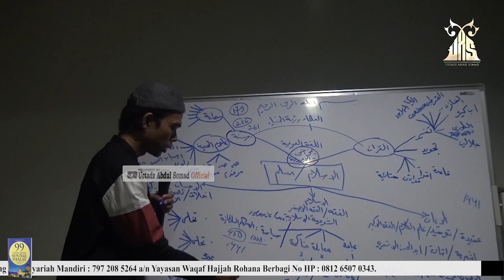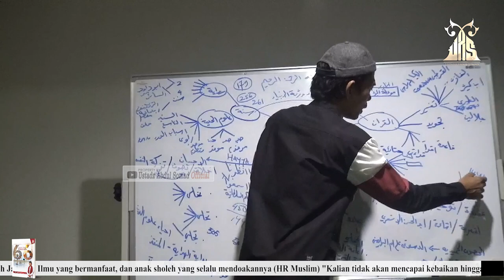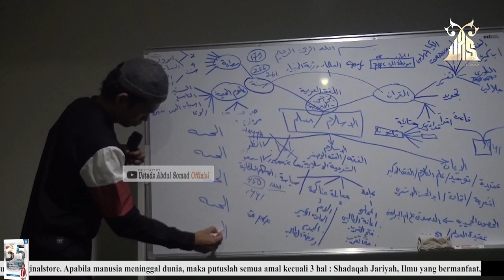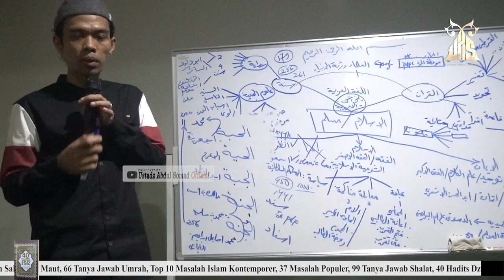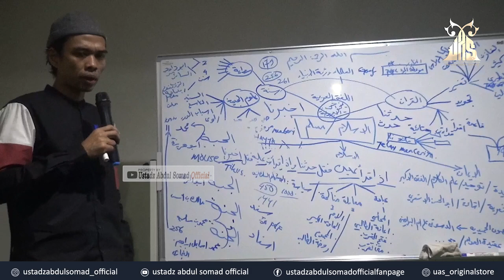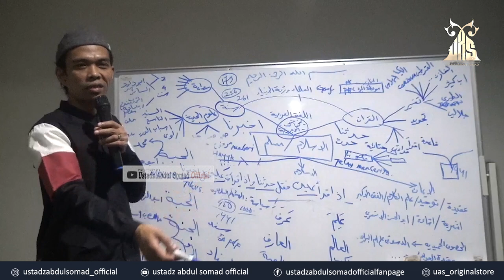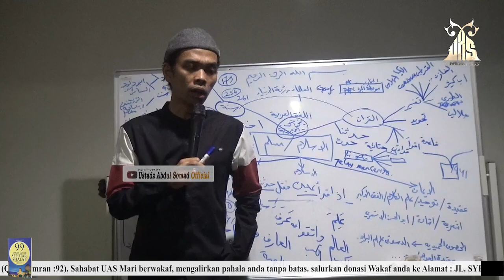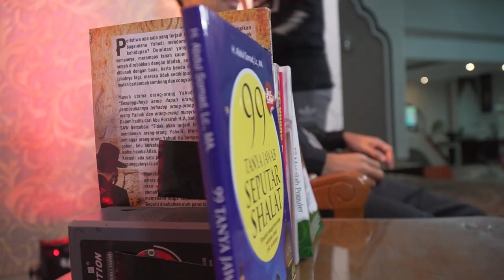Tanya Jawab Ngobrol Santai dengan UAS ᴴᴰ | Membahas tentang Ilmu-ilmu Keislaman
NOTE !!!
Share Video - video Kajian UAS, dengan catatan :
 * Tidak dimonetize.

JAZAKUMULLAH KHAIRAN